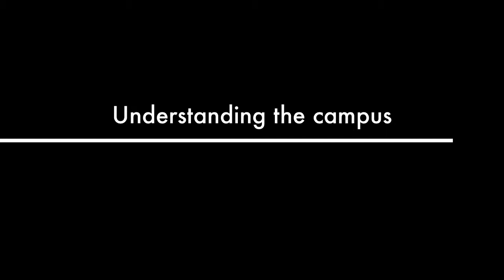Future of the Campus Workshop Trailer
Future of the Campus Workshop at Georgia Tech, Center for 21st Century Universities, March 28, 2014, featuring SUNY-Fredonia Provost Terry Brown, Consultants Gregory Janks and Shirley Dugdale and UM-Duluth AVP Corbin Smyth